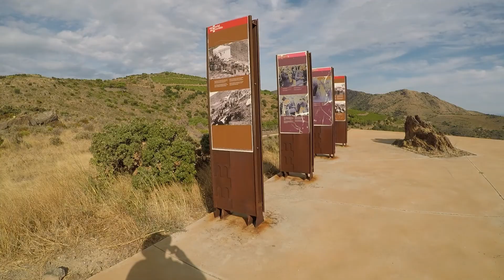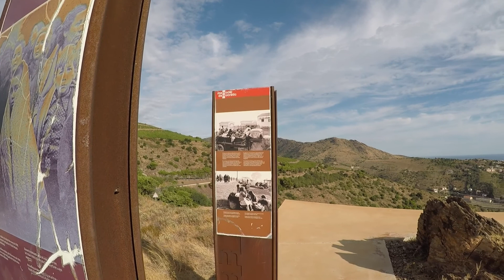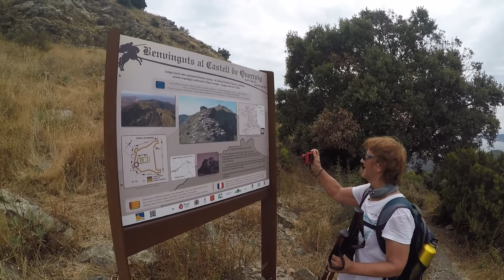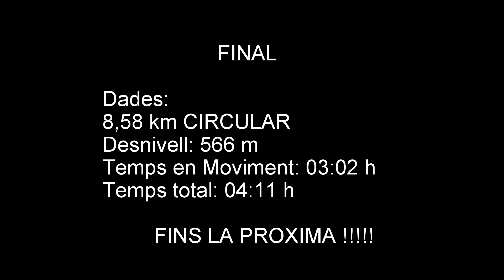VID QUERROIG 18082020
Ruta circular al Pico de Querroig (100 CIMS de la FEEC) i subida al castillo